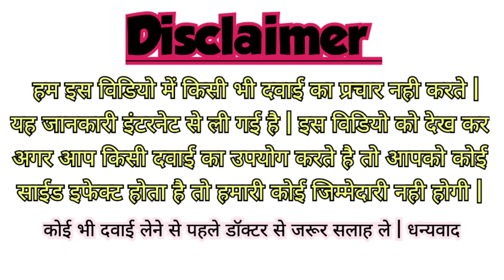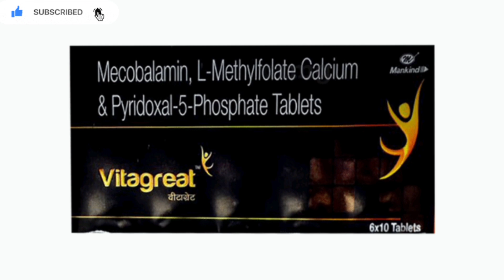Vitagreat Tablet Uses, Benefits, Price Full Information in Hindi